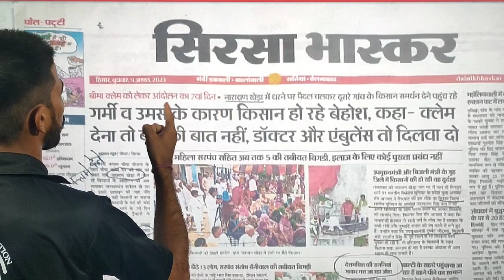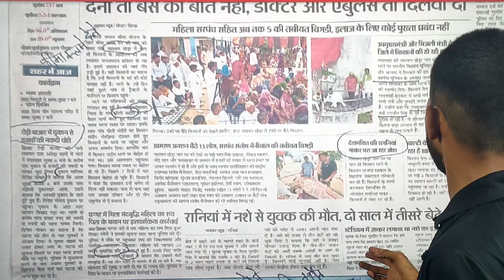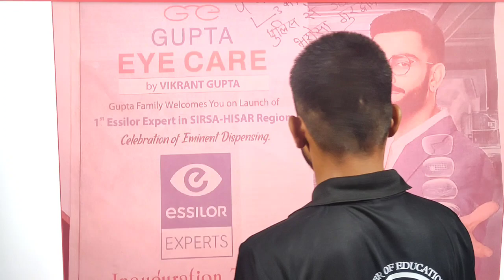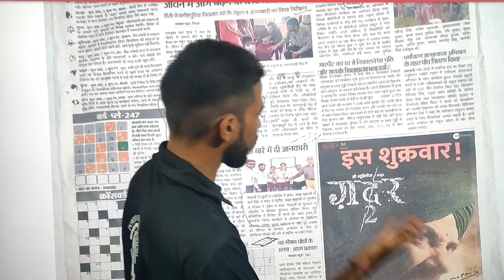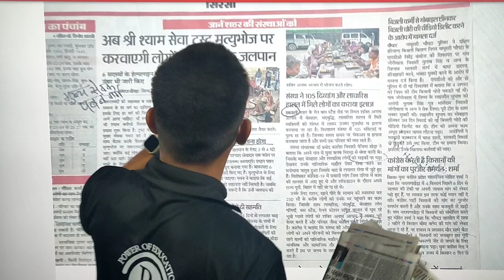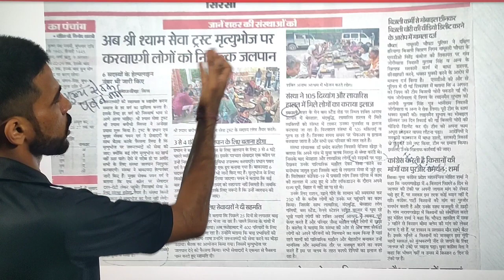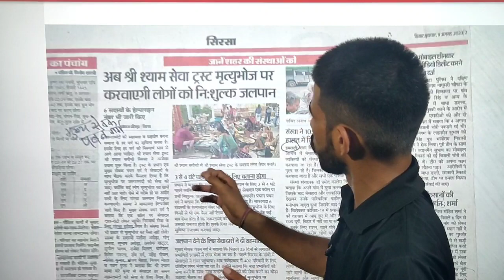'दैनिक भास्कर' की ताजा खबरें देखें और सुने।।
'दैनिक भास्कर' की ताजा खबरें देखें और सुने।। ‎@POWEROFEDUCATION-RC25